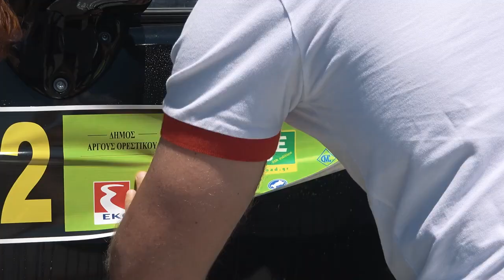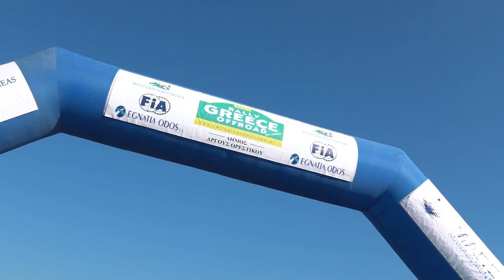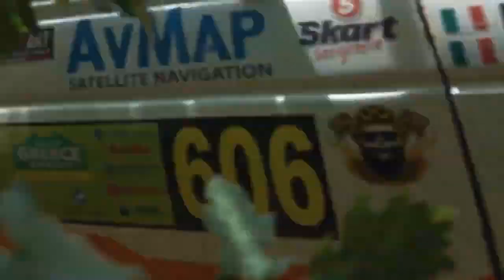2021 BAJA GREECE RALLY GREECE OFFROAD Documentary English commentator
Gearing Up Broadcast